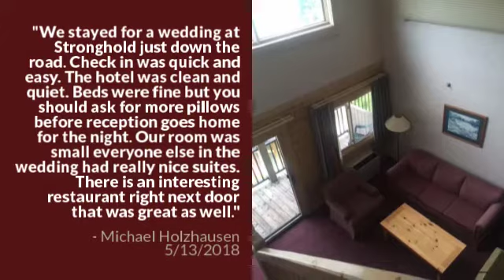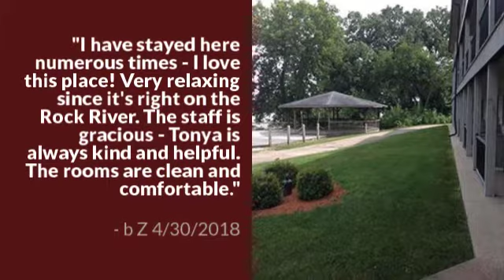Customer Testimonials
Paddle Wheel Inn, in Oregon, IL, is the area's leading hotel serving Oregon since 1996. We offer extended stays, free WiFi, cable with 80 different channels, complimentary coffee and a microwave in every room.

Paddle Wheel Inn
1457 IL Rt. 2 N
Oregon, IL 61061